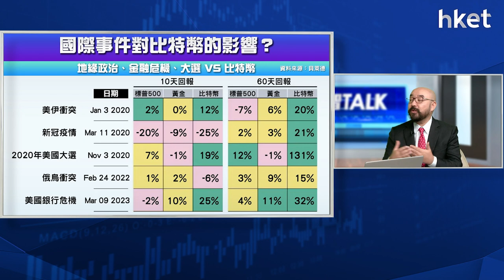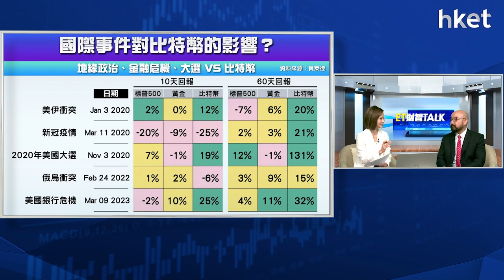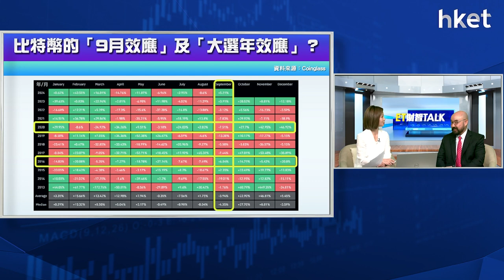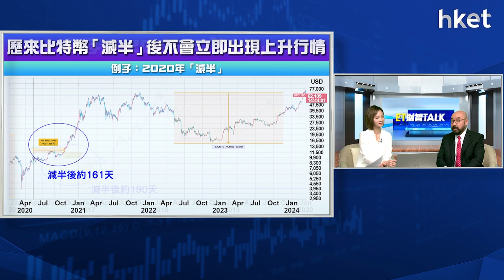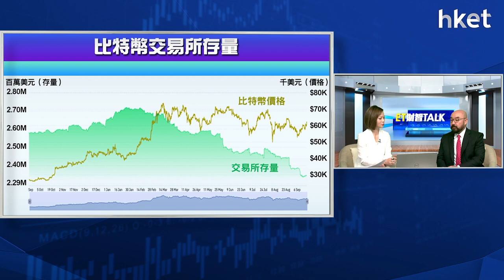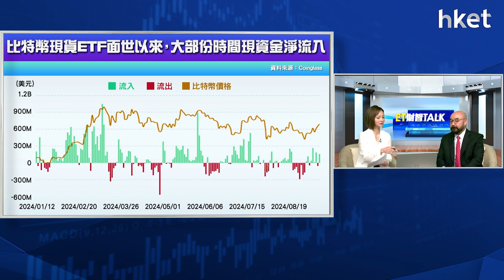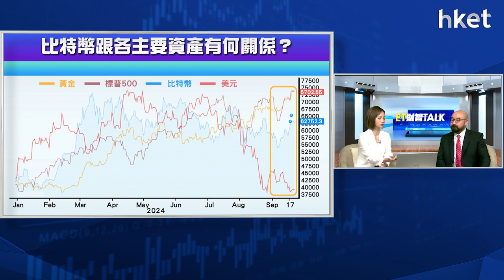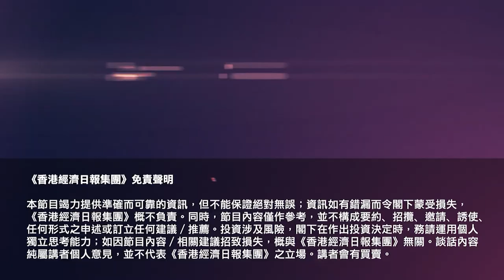ET財智Talk｜比特幣未來關鍵150天？年底看10萬美元？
比特幣於今年4月迎來第4次「減半」後表現未如預期，更一度由3月紀錄高位大幅回落30%，引發「減半必漲」大牛市已死之說；市場關注美國減息、總統大選以及政治角力對其後市有何影響。《ET財智TALK》請來三星資產運用（香港）投資策略師鍾駿（Stephen）從整體資金流、大戶動向、幣市基本面等全方位拆解虛擬資產投資策略。